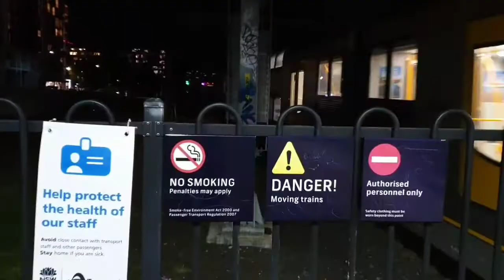Sydney Trains | night ride | overtaking on the run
Sydney Trains - various lines on a single night